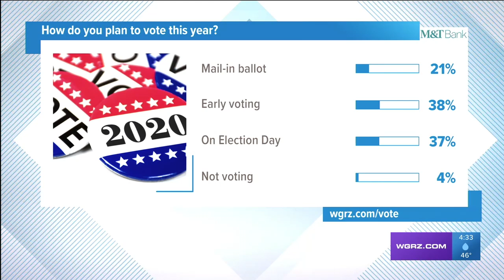Election 2020: Countdown to Election Day